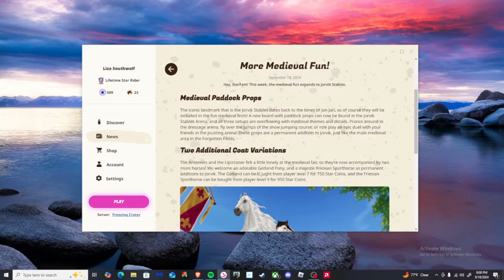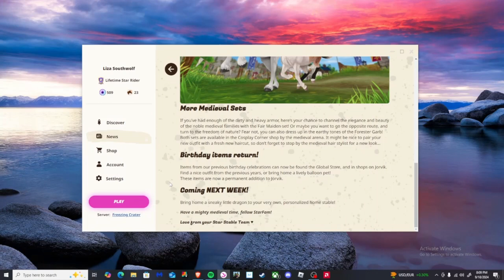More Medieval Fun! Star Stable Online